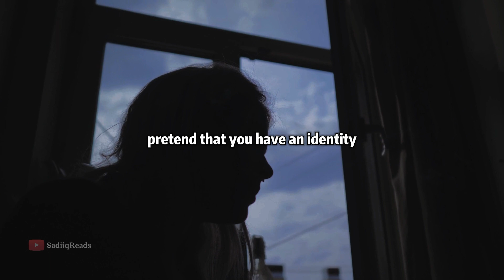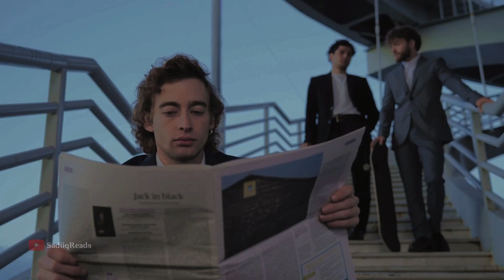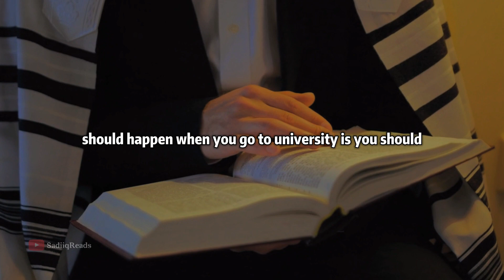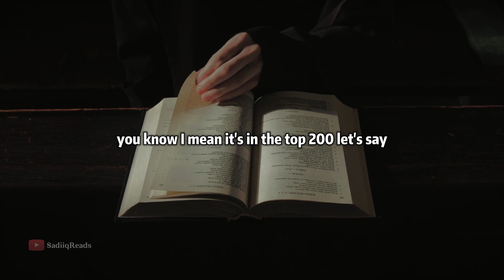Why University May Not be the Right Choice for You: Jordan Peterson's View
"In this talk, Jordan Peterson shares his perspective on why university may not be the right choice for everyone. He provides insights and cautionary advice for those considering higher education."

If you enjoyed this video, check out these other fan favorites!

Order Jordan Peterson's books: Beyond Order:
12 More Rules for Life
12 Rules of Life: An Antidote to Chaos
Maps of Meaning: The Architecture of Belief
Jordan Peterson is a professor and psychologist.

here is his take on books to read and why we should read them. also he will share his favorite book to read. .